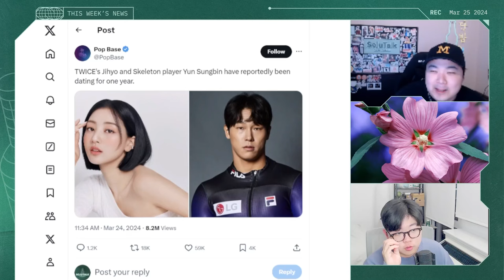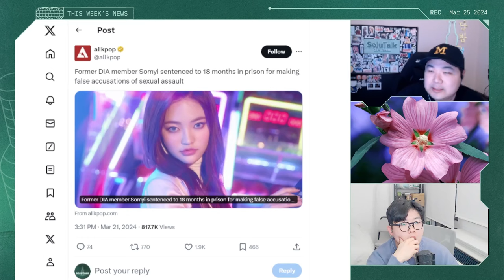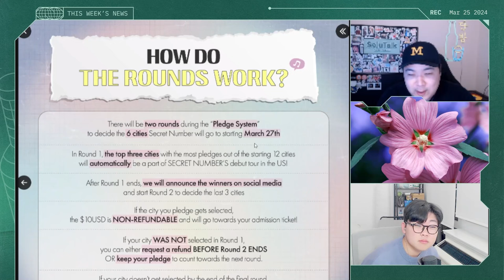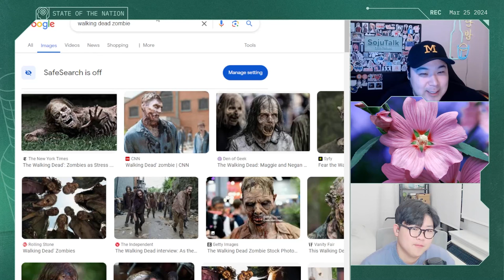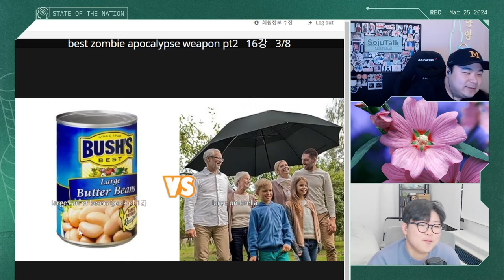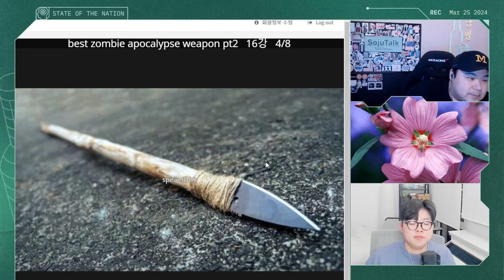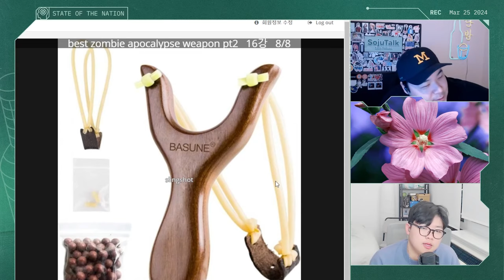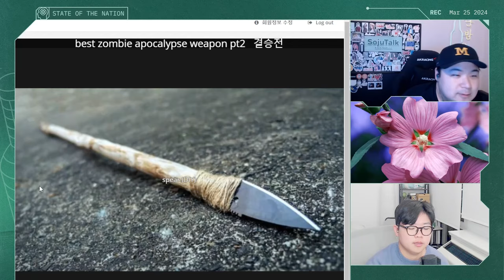ILLIT, NCT Dream, Purple Kiss, Young Posse! - SojuTalk EP275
ILLIT, NCT Dream, Purple Kiss, Young Posse! - SojuTalk K-pop Podcast EP275

SojuTalk is back at it again as we discuss releases from ILLIT, NCT Dream, Purple Kiss, and Young Posse! As always, the Crew keeps you up to date with all the recent Kpop News/Events. And you know we gonna get hype as we declare this week's Spice King and give our State of the Nation!!!

Purple Kiss - BBB
Young Posse - XXL
ILLIT - Magnetic

◆Timestamps◆
Intro - 0:00
Big New Releases - 1:15
Spice King - 41:30
Show Winners - 46:38
News - 48:50
Afterhours (Post-Show/State of the Nation/Open Discussion) - 1:08:48

Support SojuTalk!